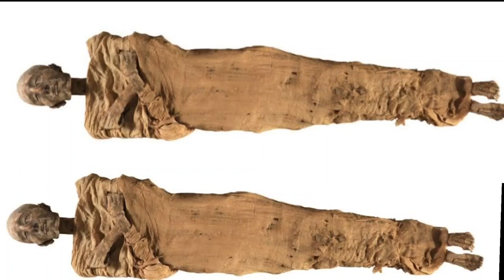The mummy of King Merneptah#egypt